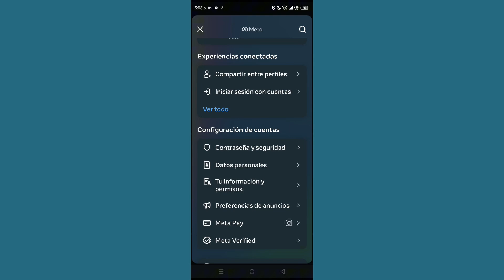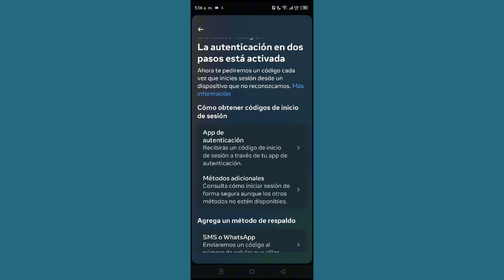Cómo desactivar la autenticación de dos factores en Instagram en Android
Cómo desactivar la autenticación de dos factores en Instagram